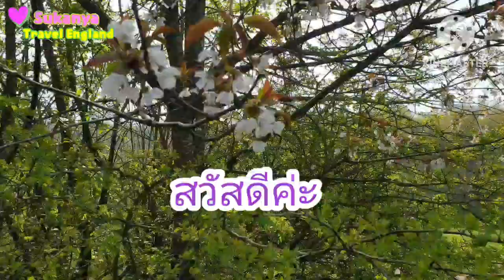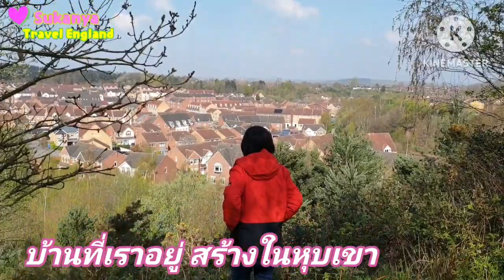EP:116 Explore in the Local area ชมบ้านในหุบเขา ดอกไม้ เห็ดป่า แปลกๆ สวยๆ มีทั้งกินได้และไม่ได้ค่ะ 😊